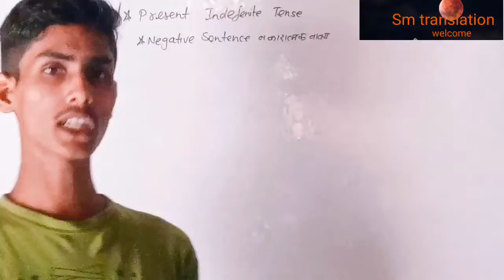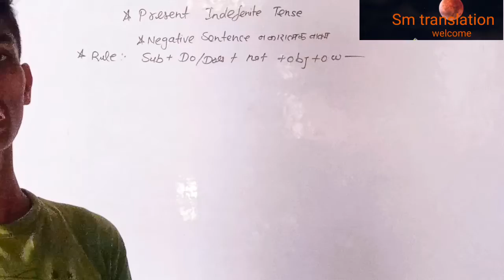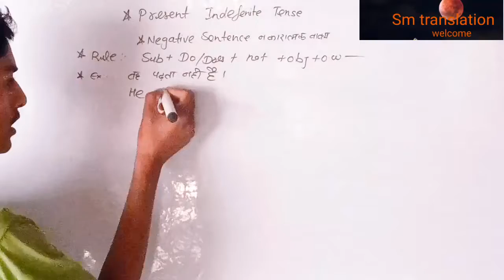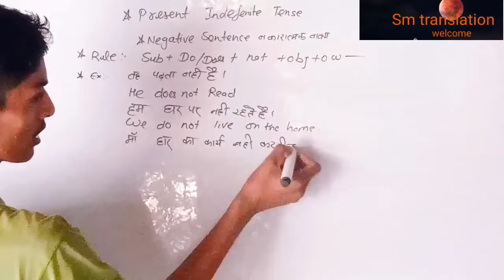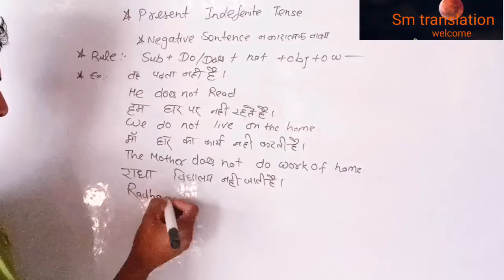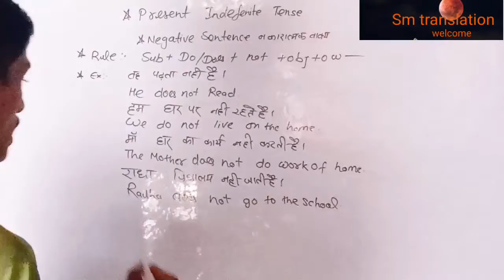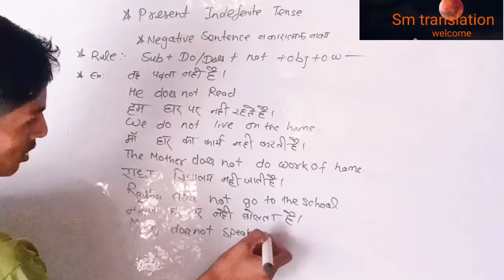Present indefinite tense negative sentence#ep-3